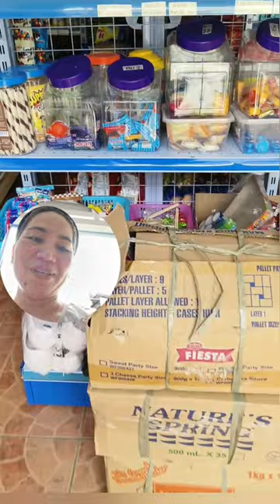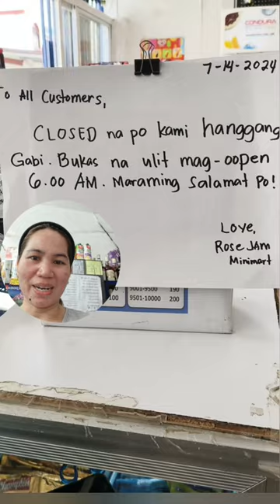SuperTinderaTindero Desurv Sa Hotel Bday Staycation!Magtinda Muna Bago closed.OOTD at Hotel Reveal